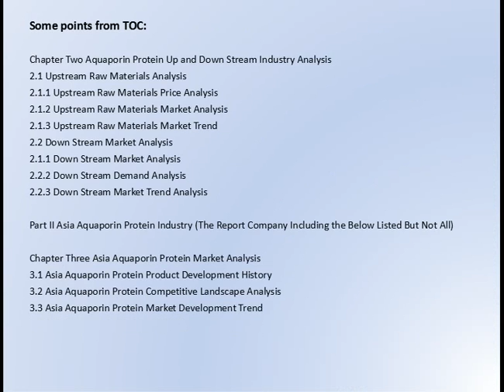Aquaporin Protein Market Research Report 2017